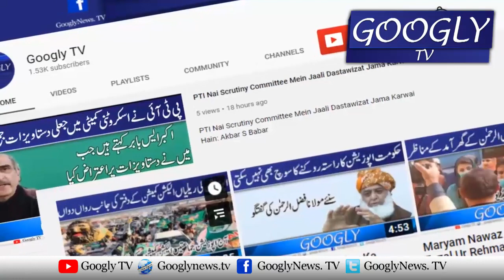Insaf kai Darwazay Bund Hain, Mujhay Fori Insaf Chahiye : Azam Swati | Googly TV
Insaf kai Darwazay Bund Hain, Mujhay Fori Insaf Chahiye : Azam Swati